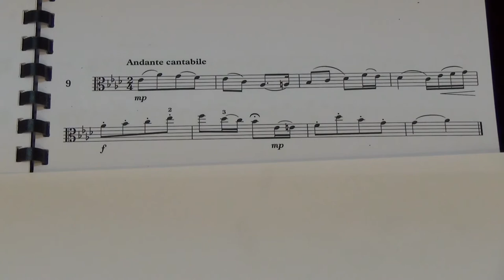Viola Grade 5 Sight Reading No 9 Andante cantabile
Grade 5
No. 9 Andante cantabile
Played by Mike Chow